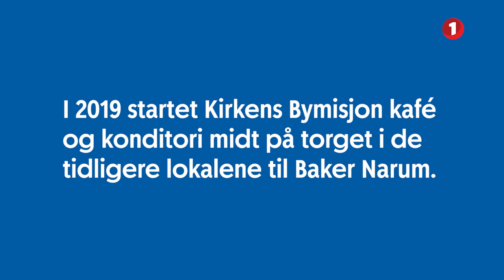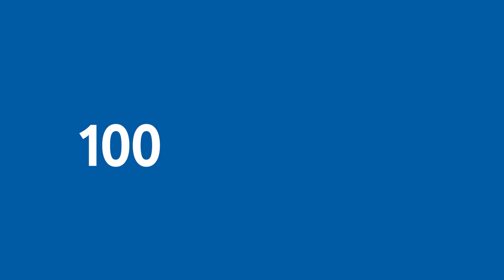32 FILM - Kirkens Bymisjon Kafe